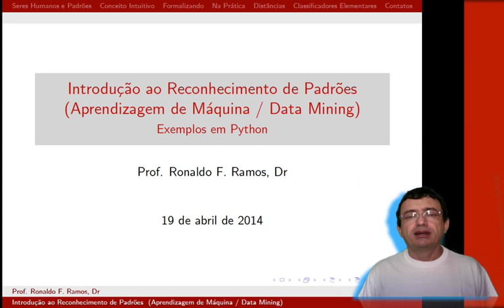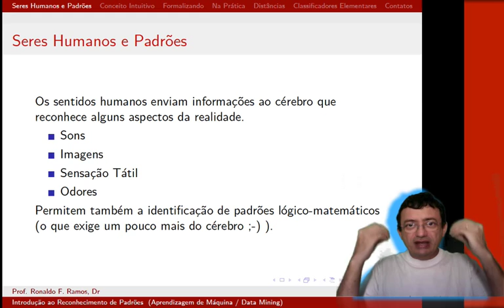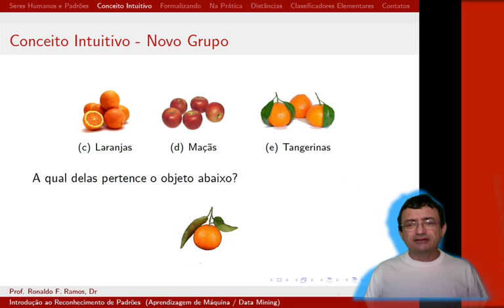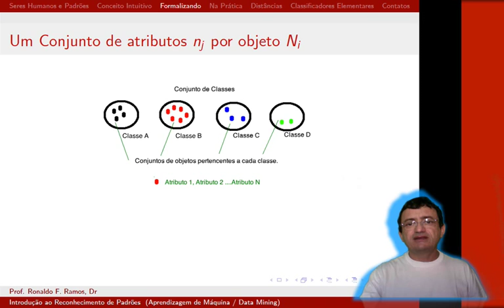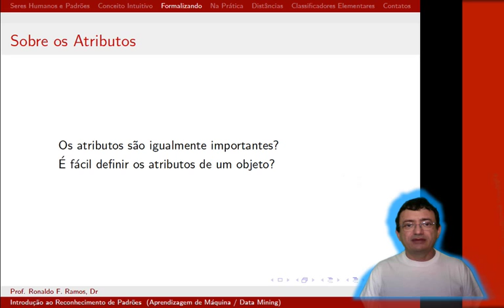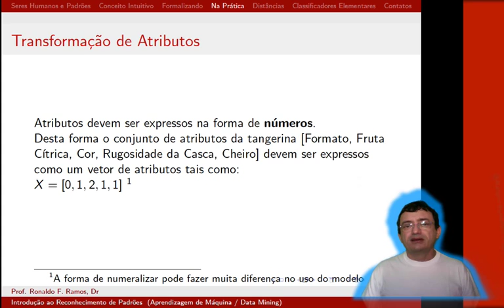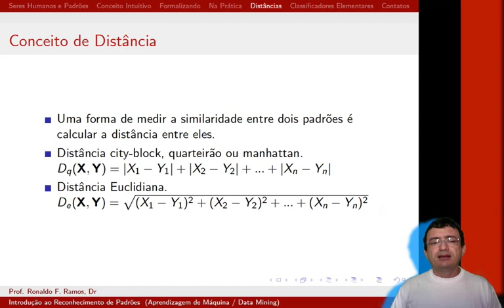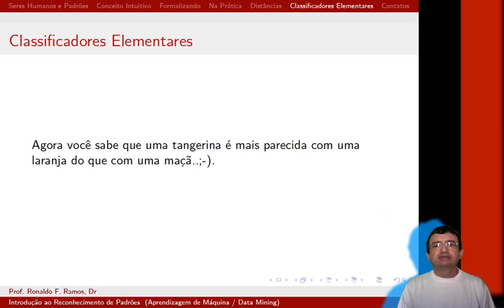Mini Curso Reconhecimento de Padrões - Aula 1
MIni Curso de Reconhecimento de Padrões / Data Mining / Aprendizagem de Máquina. Aula número 1